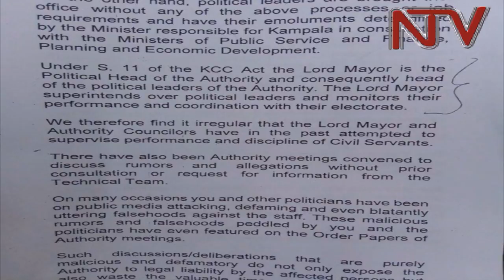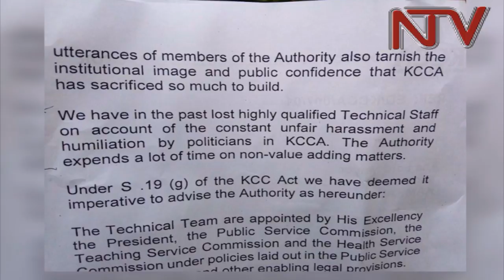Lord Mayor Lukwago accuses Musisi of belittling KCCA Politicians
The Lord Mayor of Kampala Erias Lukwago and the Kampala Capital City Authority councillors have expressed their dissatisfaction with a letter written by the Executive Director  Jennifer Musisi which they say belittles them and their duties.

The letter touches upon several issues on the working relationship between KCCA’s Technical and Political wings. Lukwago and the councillors want a copy of the KCCA employees’ salary structure